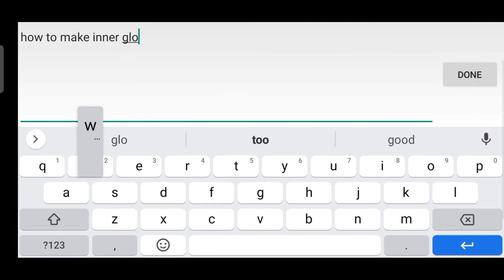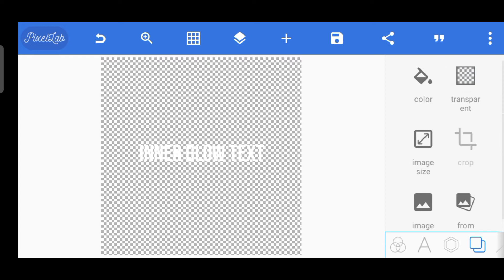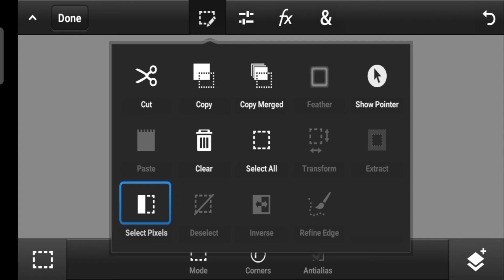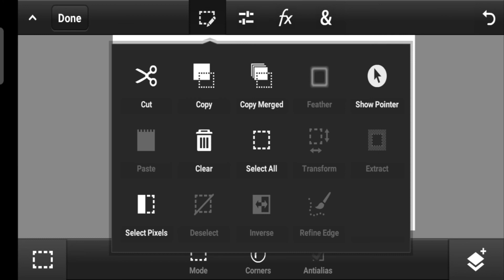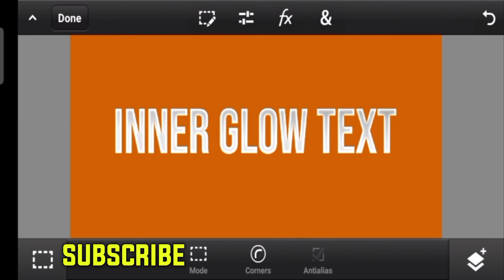Make Inner Glow Text On Android | Shiny Text | PS Touch | Make SHINY Text In PS Touch & Pixellab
Hey Guys. 🖐
Abdul Moiz Is Back With Another GFX Video.

Today I am showing How to make Inner Glow Or Shiny Text.

Collaboration partner
NOT :- AVAILABLE

If you like this video and if I deserve some respect then

📥Download Section
Pack :-

(Abdul Moiz) is a YouTube channel Where you can find 💯correct information and quality videos All About GFX & VFX Design.

Our Services :-
🔶Here You can find 100% correct information.
🔷Here you will never find any incorrect spelling.
🔶I will never promote any illegal websites and application.
🔷I will never promote any websites and application which can give you virus or steal your private data.

🔥Stay Happy
🔥Stay Good
🔥Take care :)